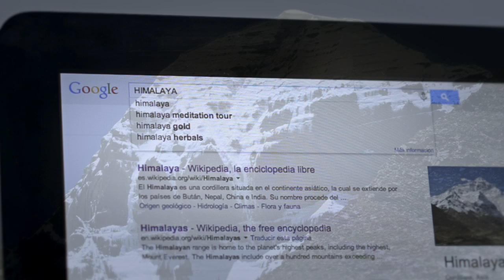"HIMÀLAIA" visions de lálteritat a les col.leccions del MEN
12 JUNIO/ 9 NOVIEMBRE 2014

Descubre los secretos del Himalaya en una exposición que transporta al visitante al universo de una cultura lejana y a la vez familiar, deseada e incluso deificada, por el mundo occidental.  Un camino lleno de emociones que invita a la reflexión personal sobre esta misteriosa región del planeta, "la morada de las nieves".   Tradición y modernidad se unen en esta muestra singular  del Museu Valencià  d'Etnologia  y del Museé Ethnographic du Nêuchatel (Suiza),  donde la grandeza, el  misticismo y la belleza del paisaje y de la gente de la cordillera del Himalaya conmueven al visitante.

MUSEU VALENCIÀ DÉTNOLOGIA
Texto: Ana Isabel López Ortega